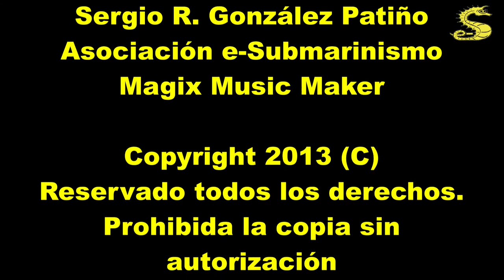Inmersión en La Cueva de Radazul, 20121113, por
En Radazul podemos encontrar una pequeña cueva a profundidad superior de 50 m, en su interior muchas veces podemos localizar grandes peces que se refugian.

Este tipo de inmersiones no deben realizarse sin los medios técnicos adecuados ni la preparación o entrenamiento adecuado puesto que si cometemos el mínimo error podemos tener graves consecuencias.

Un saludo.
¿Quiénes somos?